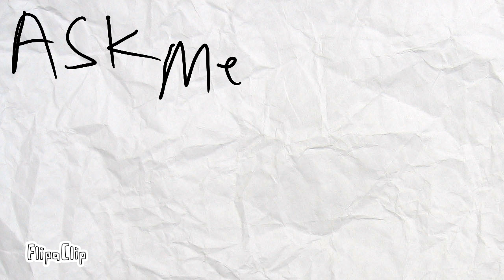Ask Puggy423 NEW Outro (Season 2)